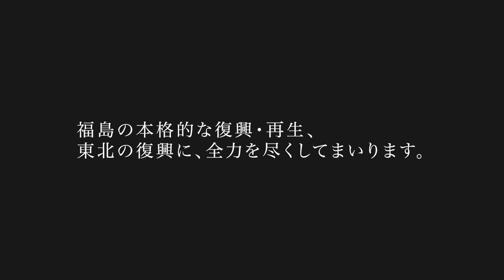東日本大震災追悼復興祈念式ー令和5年3月11日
震災から十二年が経ち、地震・津波被災地域の復興は着実に進展しています。震災による大きな犠牲の下に得られた貴重な教訓を決して風化させることなく、災害に強い国づくりを進めていくことは、我々の責務です。福島の本格的な復興・再生、東北の復興に、全力を尽くしてまいります。